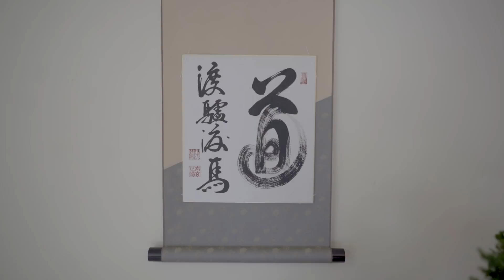Bonsai exhibition by Fuchi Bonsai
Small bonsai exhibition in the Japanese Gardens in Broby, Denmark.

Morten Albek - Shohin Bonsai Europe.